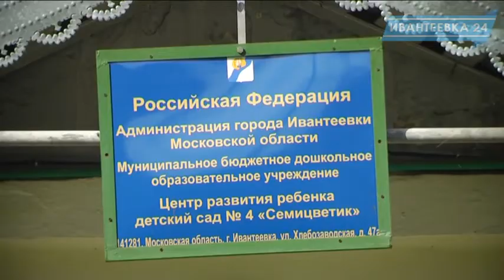Что отремонтировали за лето в детских садах города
Образовательные учреждения готовы встретить маленьких ивантеевцев. Все лето в детских садах и центрах развития ребенка шли ремонтные работы.  Так, например, в детском саду № 8 отремонтировано парадное крыльцо, в детском саду № 9 отремонтировали три крыльца,  в саду № 11 отремонтировали ограждение, в саду № 6 сделали защитный козырек из поликарбоната, у детского сада "Ивушка" частично облагоустроили территорию, в "Семицветике" и "Солнышке" привели в порядок санузлы и частично обновили канализацию.